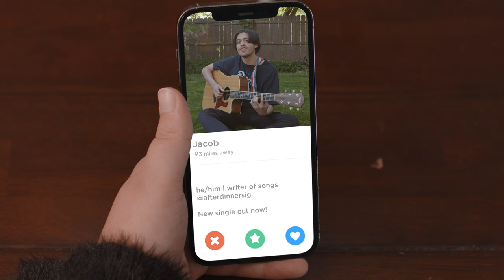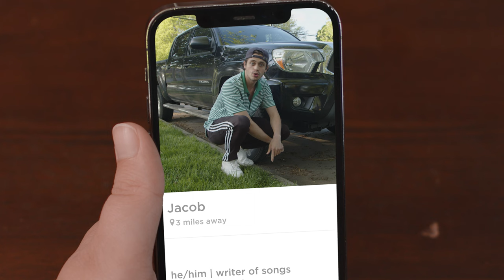ASSEMBLE SOUND - "CONTRAST" 2021 Residency Mixtape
Directed, shot and edited by: Bryan Hugo Iglesias

STARRING:
Harlōw
Frankie Peterson
Whyandotte
Emma Guzman
Jacob Sigman
Niko Bokos
LexLander
Scoob & Sydney
Whu Else
DaBoat
Tommy Fleece
Boston The Girl
Ana Gomulka
Stoop Lee

Extras: Emily Jane Barlow, Sara Cusack, Michael Bokos, Charlie Bokos

Special thanks to: Ryan Carignan, Greg Gouvia, Dustin Anthony Poisson, Kaylan Waterman, Nicole Shackelford